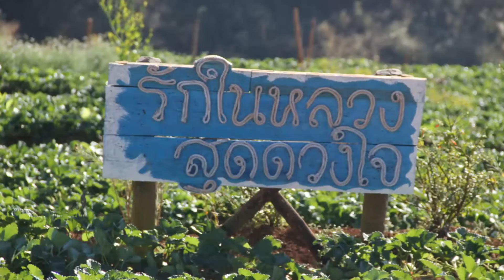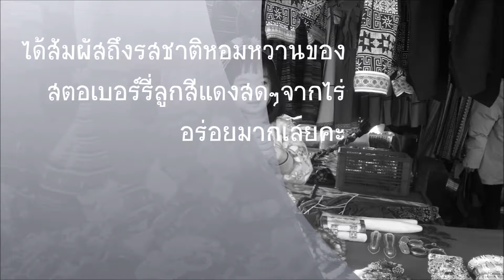บิ้วศรี มาชิมสตอเบอร์รี่สดๆหวานๆจากไร่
ได้สัมผัสถึงรสชาติหอมหวานของ
สตอเบอร์รี่ลูกสีแดงสดๆจากไร่
อร่อยมากเลยคะ